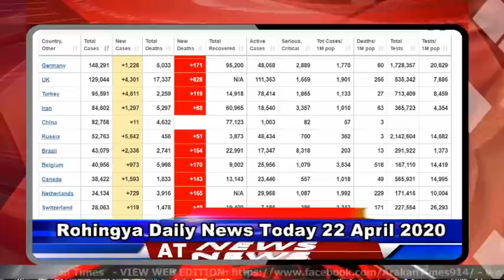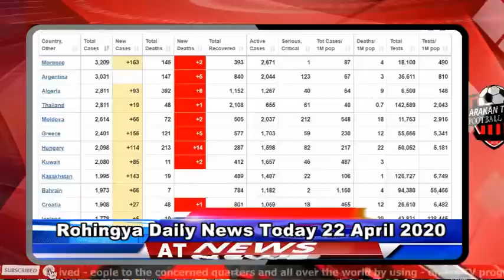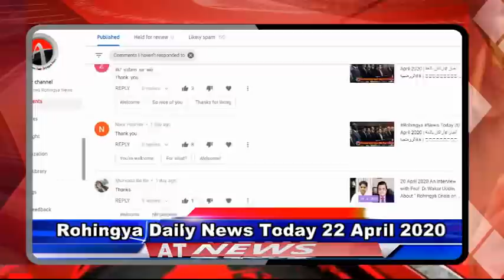Today 22 April 2020 | أخبار أراكان باللغة الروهنجية# | ရိုဟင္ဂ်ာ ေန႔စဥ္ သတင္း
Arakan Times
သတင္​းဌာနရဲ႕ ရည္​ရြယ္​ခ်က္​

Arakan Times
သတင္​းဌာနရဲ႕ ရည္​ရြယ္​ခ်က္​

႐ိုဟင္​ဂ်ာမ်ား လူအခြင္​့အ​ေရးဆိုင္​ရာ အခြင္​့အ​ေရးအျပည္​့အ၀ရ႐ွိကာ ျမန္​မာႏိုင္​ငံ၏ တျခားတိုင္​းရင္​းသားနည္​းတူ တန္​းတူအခြင္​့အ​ေရးရ႐ွိႏိုင္​ရန္​ တ​ေထာင္​့တ​ေနရာမွာ ႀကိဳးပမ္​း​ေဆာင္​ရြက္​ရန္​ ။
႐ိုဟင္​ဂ်ာမ်ား လူအခြင္​့အ​ေရးဆိုင္​ရာ အခြင္​့အ​ေရးအျပည္​့အ၀ရ႐ွိကာ ျမန္​မာႏိုင္​ငံ၏ တျခားတိုင္​းရင္​းသားနည္​းတူ တန္​းတူအခြင္​့အ​ေရးရ႐ွိႏိုင္​ရန္​ တစ္​​ေထာင္​့တ​စ္​ေနရာမွာ ႀကိဳးပမ္​း​ေဆာင္​ရြက္​ရန္​ ။